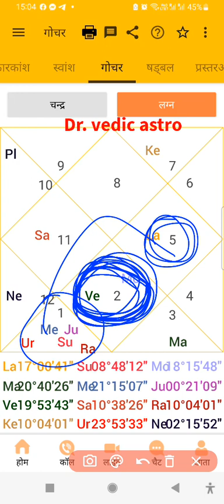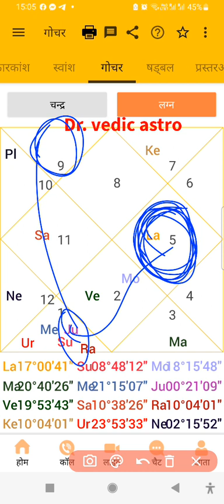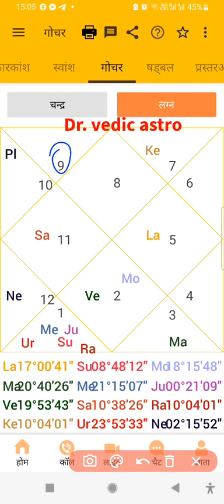gochar prabhav, brihaspati sthan parivartan, satark ho singh kanya tula or vrishchik rashi ke log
neech shani ka vyapar business pe prabhav , surya chandrama yuti astrology free vedicmarried time marriage late delay, kamjor lagan, kamjor shukra neech shukra

swagrahi shani swagrahi uchh surya, swagrahi shukra, marriage issues, upyash beijjati astrology free vedic youtube shani or mangal prabhav Learning astrology

Learn Astrology.
2. Easiest way to learn astrology.
3. effect of planets.
4. how to learn Vedic Astrology.
5. HOw to predict incidents.
6. vedic astrology
7.Apni kundali khud kaise padhe
8. apani kundali khud padhe
9. kundali padhna sikhey
10. janam patrika vishleshan
8. shaadi problem
9. marriage issues
10. delay in marriage

1. ज्योतिष सीखें।
2. ज्योतिष सीखने का सबसे आसान तरीका।
3. ग्रहों का प्रभाव।
4. वैदिक ज्योतिष कैसे सीखें।
5. घटनाओं की भविष्यवाणी कैसे करें।

learn astrology